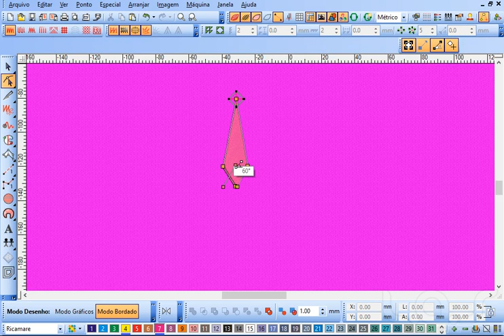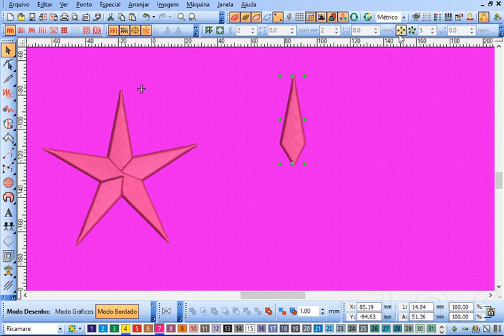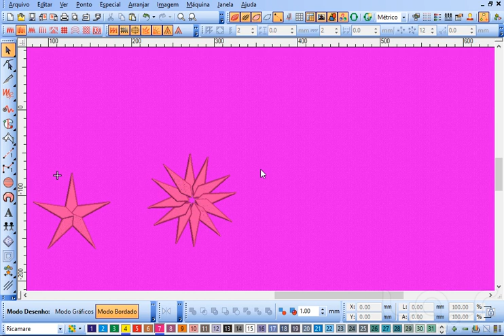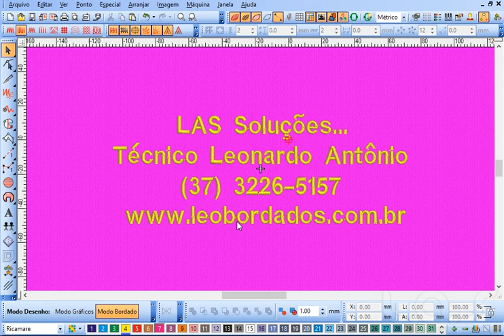Ferramenta Caleidoscópio e Coroa no Wilcom EmbroideryStudio